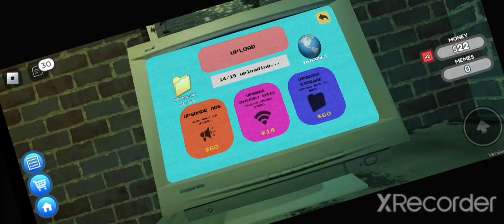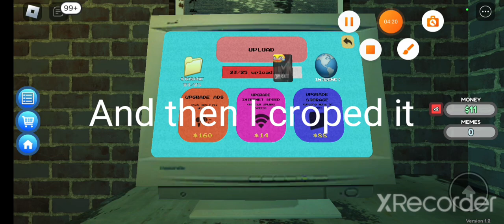making memes in your basement at 3 AM but at when everyone is almost asleep